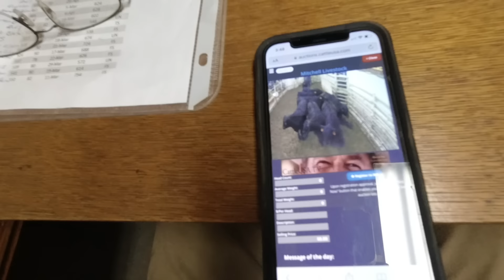Selling 300 Calves! Wild Day!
Sonne Farms
57363